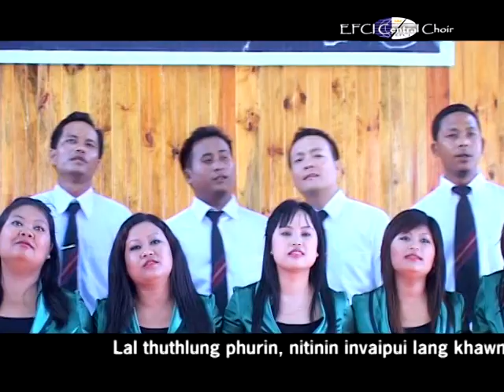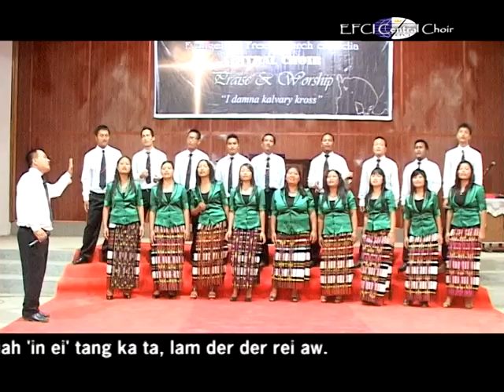Lam Der Der Rei Aw - EFCI Central Choir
~ Zonieng (Hmar YouTube Channel) ~

• Channel Hih: Zonieng hi ka mimal video el bakah, Hmar hnam rothil tam tak vawngthatna dinga siem a nih a. Tu chenah khawm hin thangtharhai la hung ngaihlut ding video iemani zat ei thun tah.

Hmatieng peiah thun bel pei ei tum a, mamawtuhai ta dingin hlawk tak a ni ei beisei.

Rimawi, Thuhril, Hohlimna, Lám le ka thukhawcháng video 300 lai ei sie tah a. Hi chen hih ei tlung a'n tah.